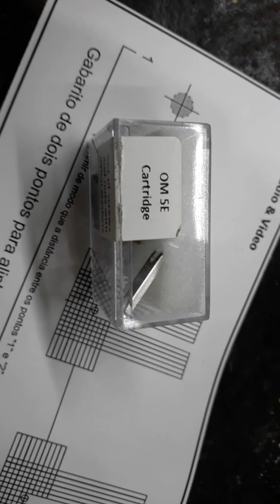Philips GA 312 Toca discos.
Toca discos Philips deu entrada para manutencao em nosso laboratorio com problemas no ajuste de pitch e revisao dos cabos RCA, limpeza e adaptacao de capsula OM SE. cartridge.